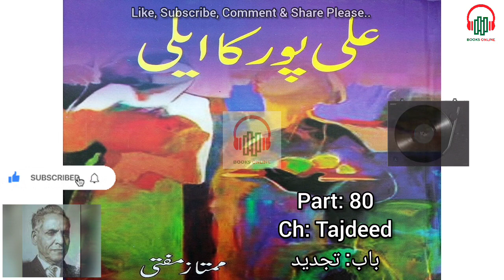Alipur Ka Ailee | Episode 80 | By Mumtaz Mufti | Urdu Literature Audio Book | Books Online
Alipur Ka Ailee/ علی پور کا ایلی Part 80 " CH: Tajdeed /تجدید " Urdu/Hindi Book by Mumtaz Mufti/ ممتاز مفتی ✔ @BooksOnlinePK

The main chapters of this video are:
00:00 - Introduction/ تعارف
00:33 - Majha/ ماجھا
04:36 - Yes, I came/ ہاں، میں آگیا
09:44 - Sun & Shade/ دھوپ چھاؤں
14:26 - Spit on me/ مجھ پر تھوکو
20:02 - Fond of bad smell/ تعفن کا شیدائی
Listen this epic book and masterpiece in Urdu Literature by Mumtaz Mufti/ ممتاز مفتی.
This is his autobiography. If you're interested in Urdu literature, then be sure to check out this book! Alipur Ka Ailee is a great book to read.
I am reading the 14th chapter of this book which name is "Tajdeed /تجدید".  Tajdeed /تجدید is a Urdu term that refers to a change, evolution, or reorganization in a system. This video is part 80 of the book.
By watching this video you will be able to know about:
✔ Who was Majha?
✔ Why Safdar create a scene in Aasafi Muhalla?
✔ Did Ailee and Shahzad patch-up again?
Listen and Enjoy.